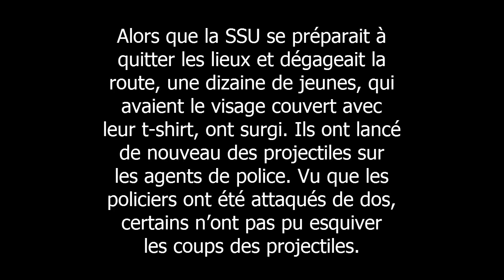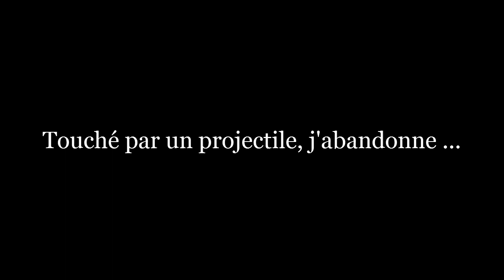Émeutes à Ste Croix • 07 Février 2013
Balles caoutchouc, gaz lacrymogène, matraques et boucliers: les éléments de la Special Supporting Unit (SSU) ont dû utiliser les grands moyens pour que la situation retourne au calme à la rue Ducray, Ste-Croix. C'est une bagarre entre deux groupes qui s'est dégénérée. Un camion spécialisé dans la transportation du bétail a été saccagé lors de ces affrontements.